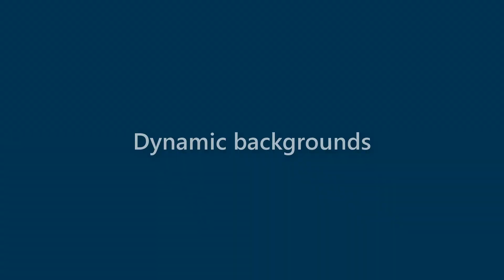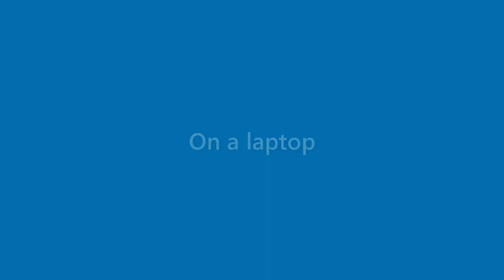Iker Simon - appearance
Name Look - Iker Simon - appearance. In this video we present "Iker Simon" name look and feel in various scenarios.
This video will cover:
How does "Iker Simon" look as a personal letterhead?
How does "Iker Simon" look on a business card?
How does "Iker Simon" look on a computer/laptop screen?
How does "Iker Simon" look with different background colors?
How does "Iker Simon" look with various fonts?